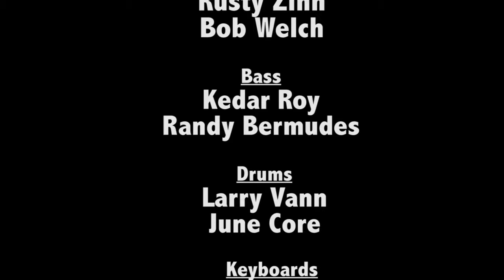Mark Hummel - Live at the Ron Thompson Memorial Concert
Mark Hummel performs at the Ron Thompson Memorial Concert July 31, 2021.
As a longtime friend of Ron's, Mark organized and performed at this ALL-STAR tribute to legendary blues performer Ron Thompson.